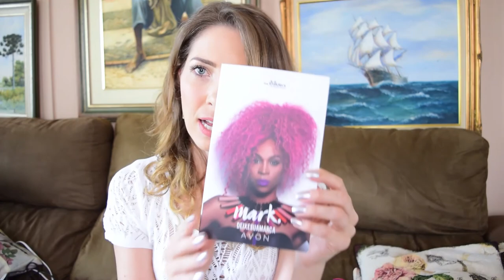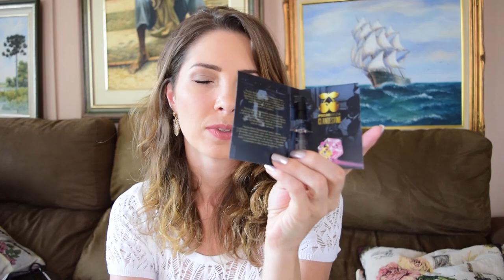Recebidos + Glambox + Comprinhas da China + Desconto para vocês!!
Vídeo mostrando os recebidos de Fevereiro, mais a Glambox especial 5 anos, e as comprinhas no site Wish.
Além de um desconto super legar para quem usa lente de contato!!!